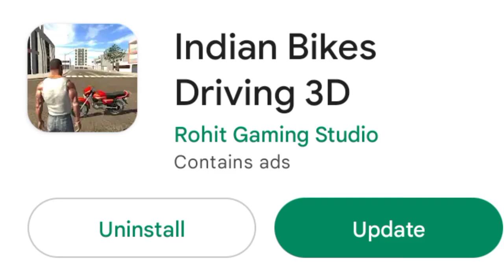Indain bikes driving 3D | super car code | Train update | truck trolley update | DJ car update